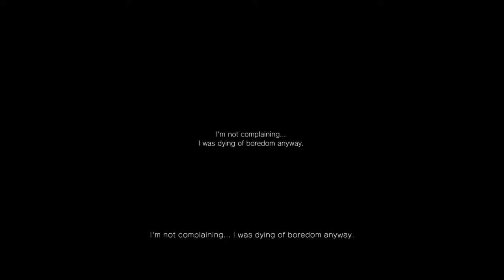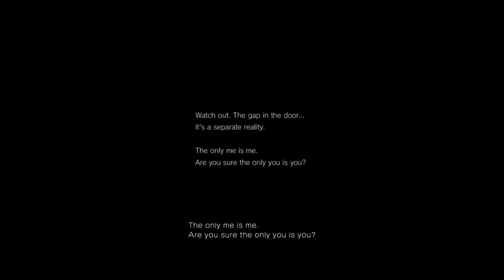P.T. Finale - I'm Buying a PS4!!!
Well, this was quite the enjoyable experience. It doesn't keep the whole terror aspect for the entire demo, but I would highly recommend that if you can, play this. Also, I can't believe they used the original music.